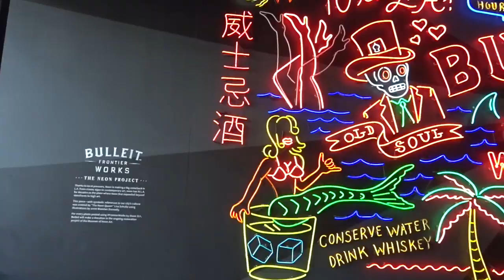Vlog: Life Update + What I Wore | elle be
Hi Everyone! Im Back! And I missed you all!
xxoxxo

If you are an online shopper, sign up with Ebates and get cash back!

Items mentioned:

Levis Sherpa Jacket

Joes Jeans

gold hoops

gold mini door knockers

iamgia Pixie coat

mustard yellow mock neck

black  mock neck

white long sleeve

made well jeans (similar)

levis wedgie jeans

baker boy hat (similar)

snake boots (different but love them!)

leopard sweater( different)

Black Bomber jacket

black leather chelsea boot (similar)

YSL Lou Bag

As always all thoughts and opinions are my own.